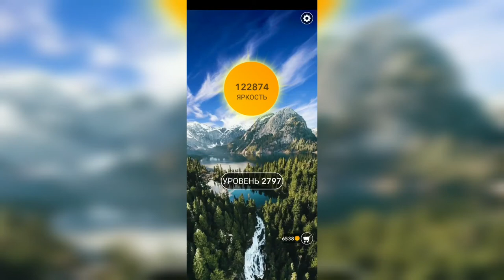Word / Слово Крест: Поиск русского кроссворда / Уровень 2797